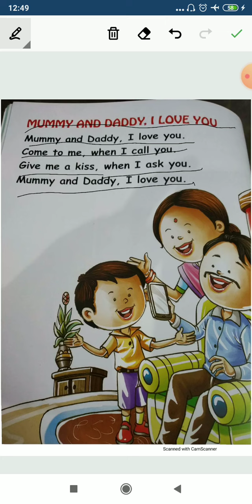Nursery English Rhyme Mummy & Daddy I Love you